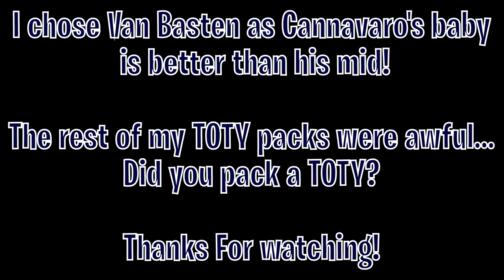FIFA 22 TOTY PACK OPENING feat. 85x10, 83+ x25, Icon player picks, Prime Gaming Packs....